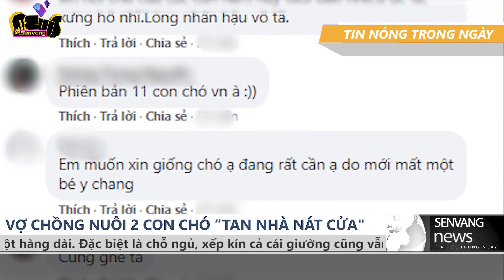Vợ chồng nuôi 2 con chó cho 'vui cửa vui nhà' giờ thì ...